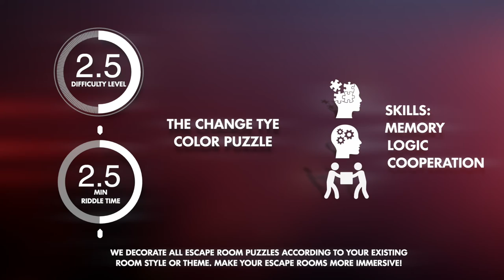Change the color puzzle.